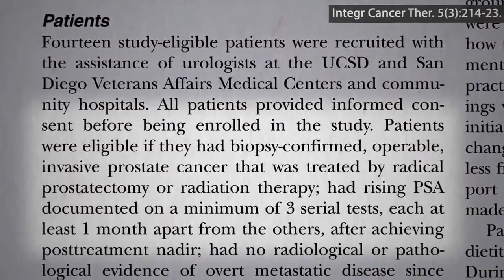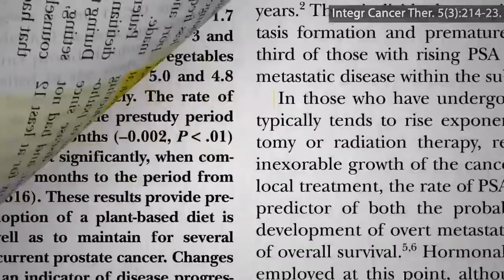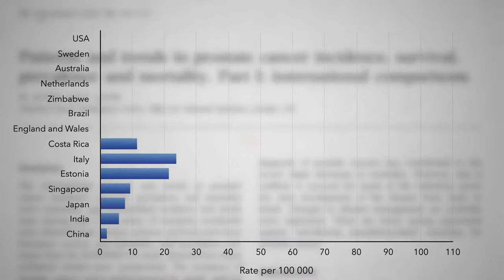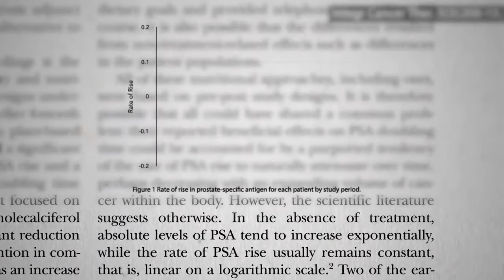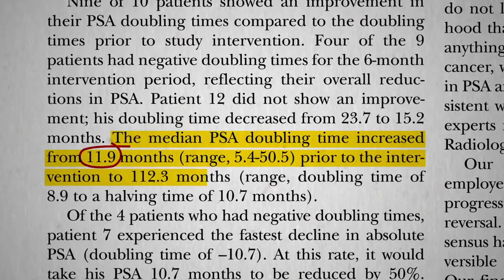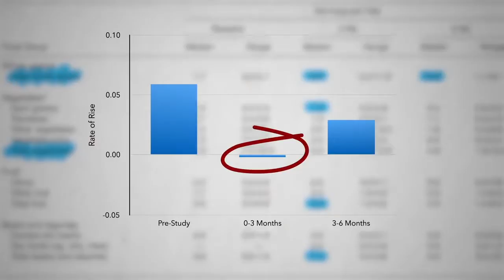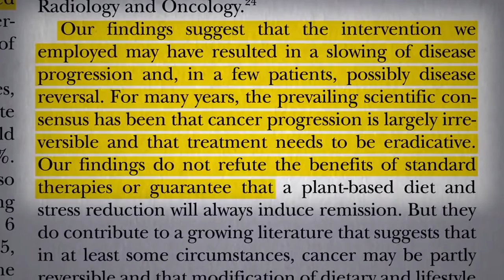Tratando o câncer de próstata avançado com dieta - parte 2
O que acontece quando os pacientes com câncer de próstata metastático foram ensinados a aumentar a ingestão de grãos integrais, leguminosas, frutas e feijões e a diminuir carne, laticínios e comida processada?

Você também pode acessar o conteúdo de todos os vídeos agora, lendo o livro do Dr. Michael Greger “COMER PARA NÃO MORRER” publicado no Brasil em 2018. O livro “HOW NOT TO DIET” (Como não fazer dieta) foi lançado no dia 12-12-19 nos Estados Unidos.